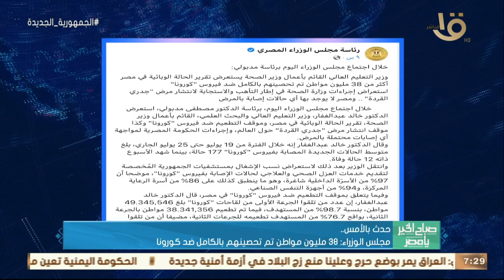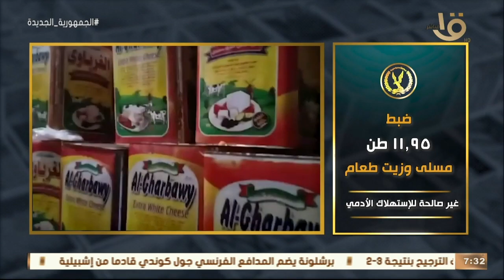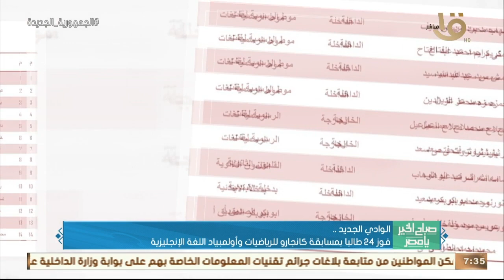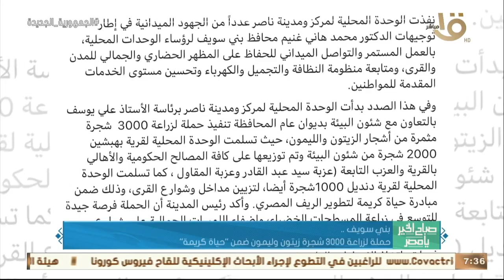القوات المسلحة هنأت رئيس الجمهورية بمناسبة حلول رأس السنة الهجرية.. وأخبار حدث بالأمس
صباح الخير يا مصر | القوات المسلحة هنأت رئيس الجمهورية بمناسبة حلول رأس السنة الهجرية.. وأخبار حدث بالأمس